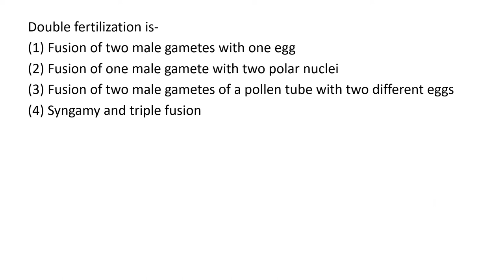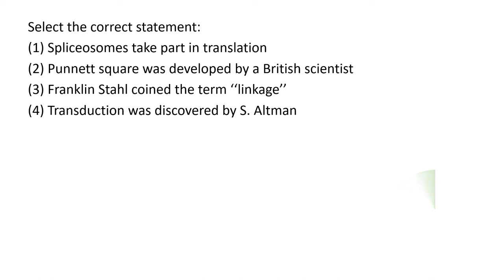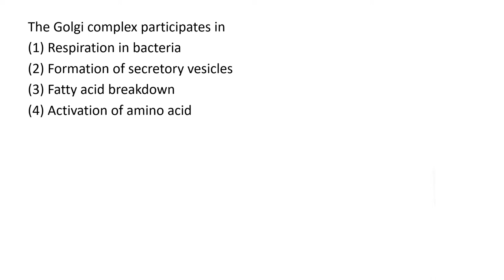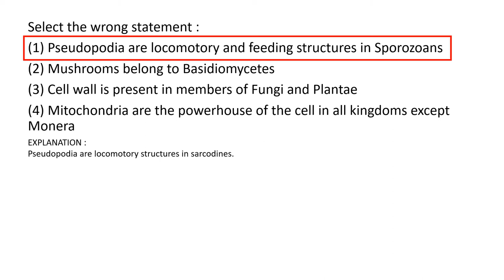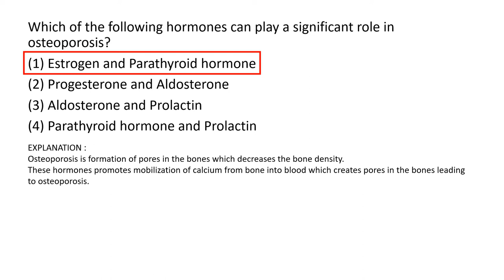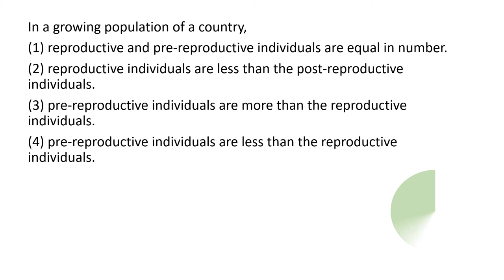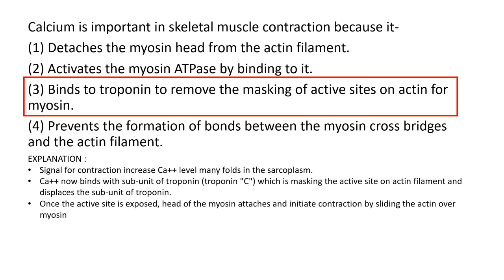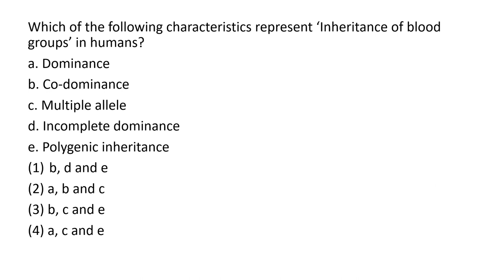NEET 2018 BIOLOGY ANSWER KEY || WITH EXPLANATION || STUDE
This video contains NEET 2018 biology question paper with solution and explanation.

The video consists of 2018 NEET BIOLOGY questions (Paper Code : AA).

Each question is given 20 seconds to answer, after which the answer and explanation is provided (wherever necessary).

TOPIC : NEET 2018 BIOLOGY QUESTION PAPER
Useful For: CET / NEET / MEDICAL ENTRANCES

Crack NEET 2020 with STUD-E !!!

PREVIOUS VIDEOS-

neet repeated questions,
neet questions with answers,
neet,
neet biology preparations,
stude neet,
stude neet biology,
stude neet 2018 question paper,
stude neet question paper with answer key,
stude neet question paper solution with explanation,
stude neet 2018,
stude